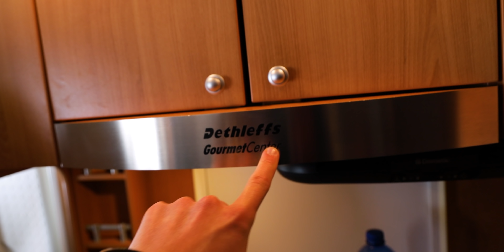Ski Touring In Freezing Arctic Wilderness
Three days of pretty epic ski touring in the most northern part of Finland. And an unexpected blizzard. One of the best ski trips yet🤩

👉 Redeem your free month with Skill Yoga (or use code JONNE)

Be unlazy.